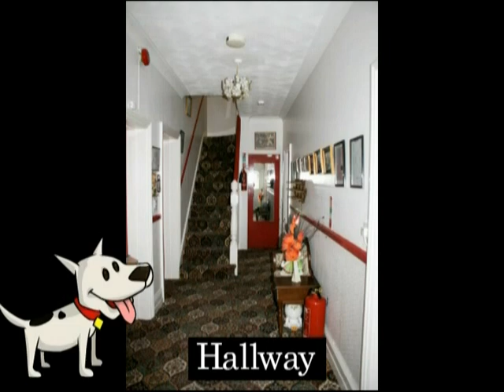Rooms at Ryecroft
another experimental video